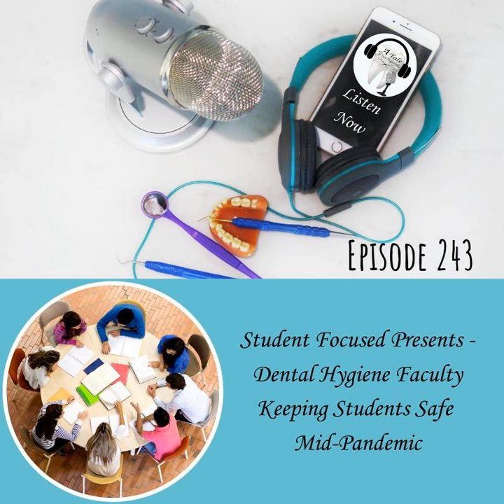243 Student Focused Presents: Dental Hygiene Faculty Keeping Students Safe Mid-Pandemic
It’s A Tale of Two Hygienists’ monthly student roundtable episode, which means Andrew and Michelle have invited a roster of guests to educate student listeners on a chosen topic. They’re kicking off September—which is also Dental Infection Control Awareness Month—by speaking to two instructors of dental hygiene students about how they are preparing for a new year of dental hygiene programs amidst COVID-19.

 Emily Boge, RDH, is the dental administrative chair at Hawkeye Community College in Waterloo, Iowa, and also serves as the program chairs for dental assisting and dental hygiene. Jessica Atkinson is an assistant professor in dental hygiene at Dixie State University in St. George, Utah; she is also the COO of Hygiene Edge, which sells a wide variety of products and guides.

 In this episode, Emily and Jessica discuss how the pandemic has forced hygiene programs to update their curriculum, explain how you can advocate for yourself in an unsafe practice, and impress the importance of calling in sick these days.

 EPISODE HIGHLIGHTS:

 Interview starts: 3:40

 - Emily and Jessica explain how their respective hygiene programs have been grappling with and accommodating for the pandemic.

 - What changes because of COVID can hygiene students expect for the upcoming year?

 - How this current moment will change—and currently is changing—dental attitudes toward airborne pathogens.

 - Why it may have required a pandemic for dental professionals to get their act together regarding PPE.

 - The guests’ advice for how graduates can deal with a practice that isn’t safely abiding by infection control standards.

 - On the vital importance of calling in sick when you need to, as well as the grey areas where you’re not sure if you’re “sick” by the strictest definition.

 QUOTES:

 “Sometimes we do the absolute best we can for patients as long as we’re staying in compliance.”

 “The little things that you don’t think are going to be making a big difference, do.”

 “It’s been a really great opportunity to see our strengths being used for the benefit of the students and for the public that we serve.”

 “What can you do now to make your situation better than it was yesterday?”

 “We are working everyday to make your experience better than the experience you had yesterday.”